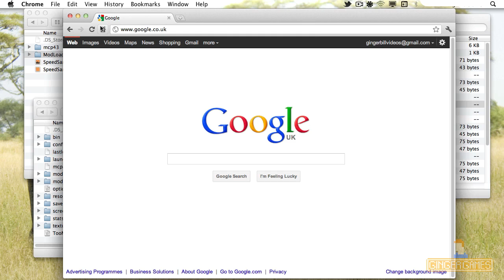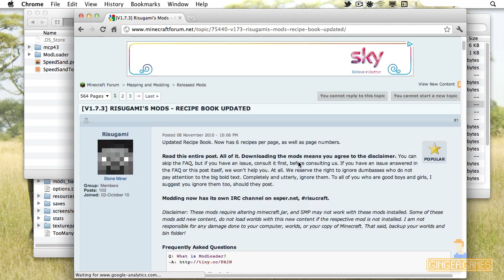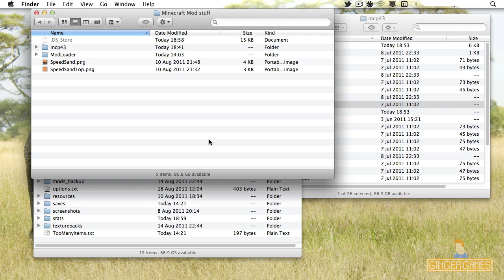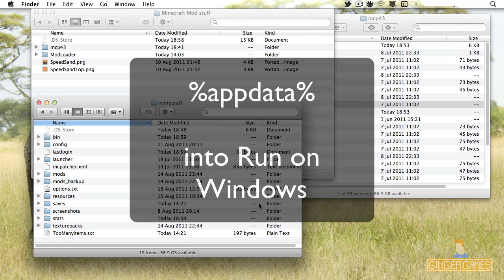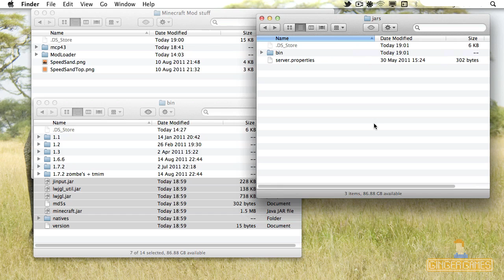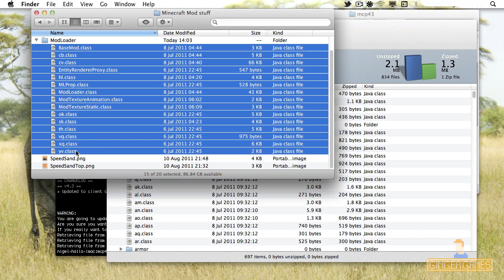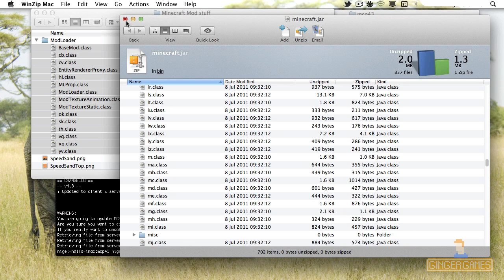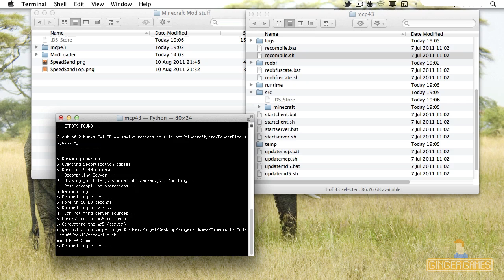Creating a Minecraft Mod: Installing the MCP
In this series, I will teach you how to create a minecraft mod!